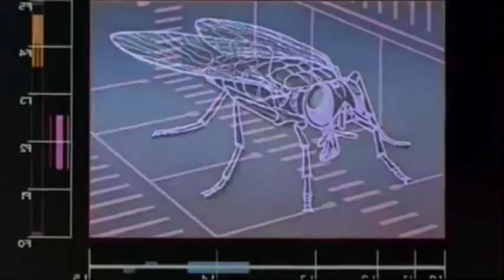Los especialistas / Cine: Jason Bourne, Ben Hur 2016, La mosca, El Sabueso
Deusdedit Diaz de Sollano conversa con Arnoldo Cuéllar sobre un estreno de la semana "Jason Bourne", dos clásicos: El Sabueso (Manhunter) y La mosca. Además, una reflexión de porqué "Ben Hur" resultó un pésimo remake de la versión de 1959.